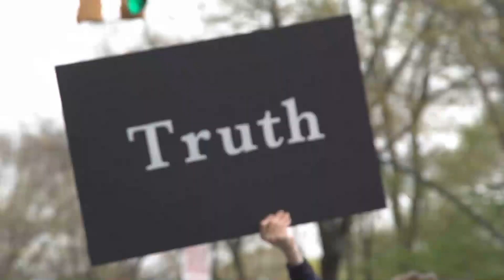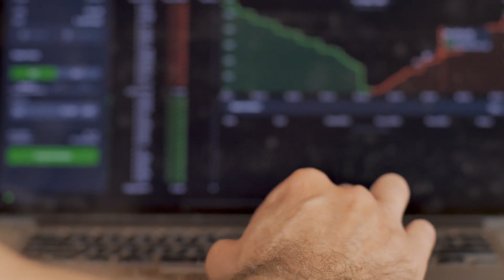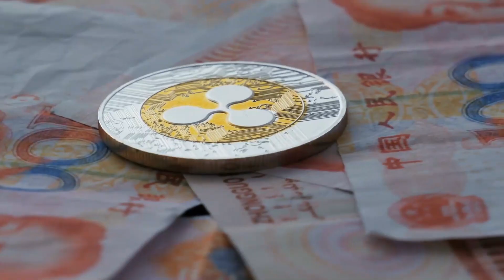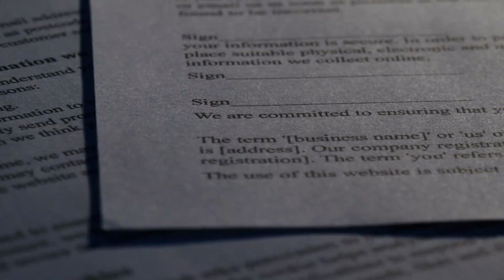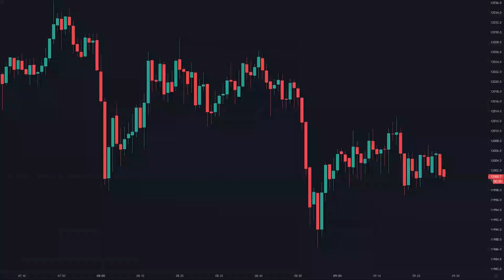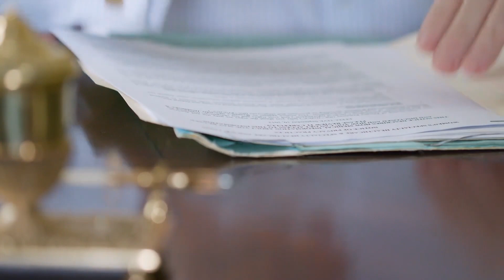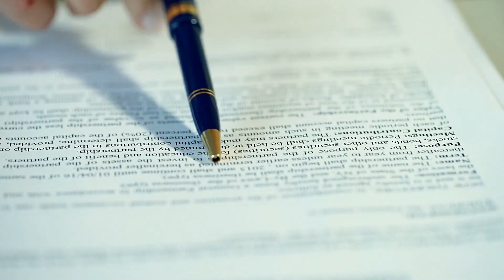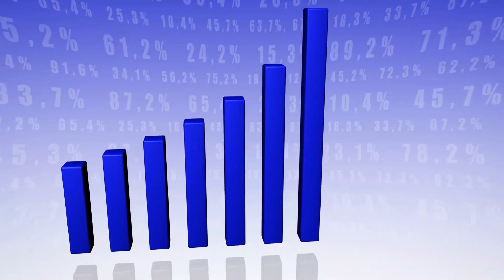XRP TO $25! SEC OFFICIALLY DEFEATED! SEC AGREED WTIH XRP!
The SEC is said to have been defeated as it has agreed with XRP? This would consequently result in the XRP price skyrocketing to $25 or higher. But, what’s the truth behind this issue? Welcome

In this video we will discuss XRP Ripple. We will talk about the latest XRP News Today, XRP Price Prediction, XRP Price Analysis and more surrounding Ripple (XRP).